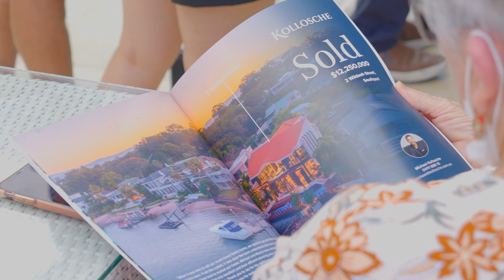December 2021 at Kollosche.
A look back on December 2021 at Kollosche.